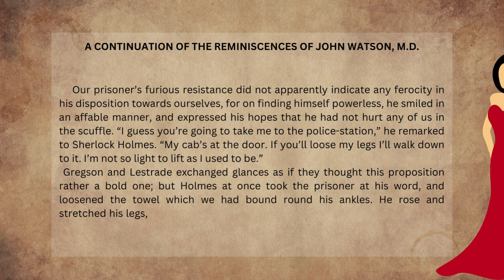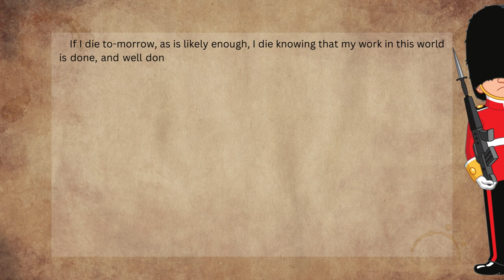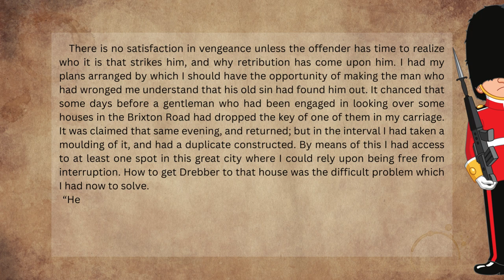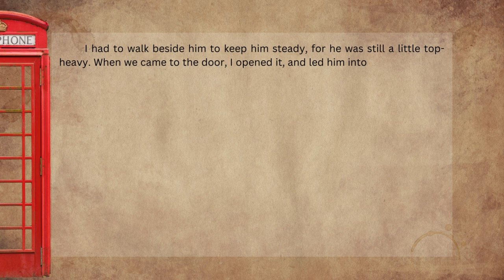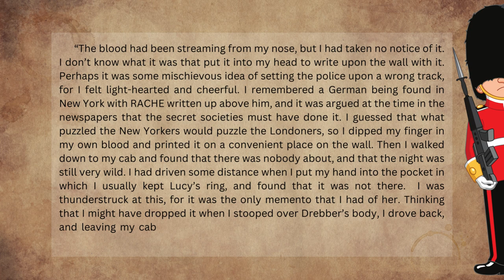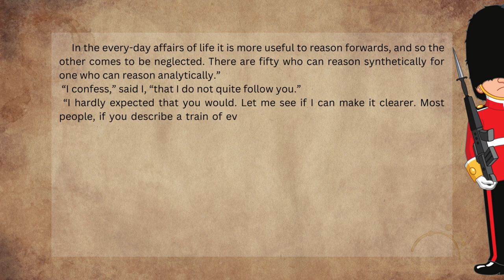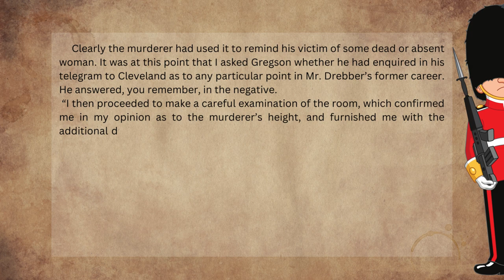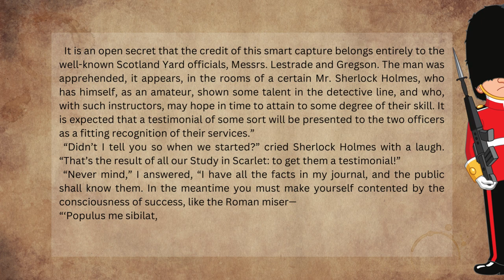A STUDY IN SCARLET AUDIOBOOK. Last Two Chapters of Part Two, Chapter Six & Seven. Learn English.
You will love them. By watching you can learn english and learn the new words. one of the Best Methods of Learning English is by watching movies and read books. I wanted to combine the different methods to make a strange methods of learning english while you are listening to a Perfect audiobook. This journey is  :

A Study in Scarlet, a short novel published in 1887, was Sir Arthur Conan Doyle's first Sherlock Holmes story. At the beginning of the book, Dr. Watson meets the detective for the first time and we ride along with them to the scene of a murder. The crime baffles the Scotland Yard detectives, but of course Holmes solves it easily. In the second half of the story, the scene shifts to Utah as we learn the murderer's history. The action returns to London in the last two chapters. In his first adventure, Holmes demonstrates many of the traits for which he later became well known: meticulous study of a crime scene, brilliant deductive reasoning, aptitude for chemistry and music, and the somewhat annoying habit of withholding crucial facts from Watson (and consequently the reader) until the conclusion of the case.

Conan Doyle wrote the story in 1886, and it was published the following year. The book's title derives from a speech given by Holmes to Doctor Watson on the nature of his work, in which he describes the story's murder investigation as his "study in scarlet": "There's the scarlet thread of murder running through the colourless skein of life, and our duty is to unravel it, and isolate it, and expose every inch of it."

Arthur Conan Doyle’s novel A Study in Scarlet marked the first appearance of fictional private detective Sherlock Holmes and his assistant, Dr. Watson. Doyle wrote this novel in less than three weeks when he was 27 years old. Originally called A Tangled Skein, the novel was rejected by several publishers before it was accepted for publication as A Study in Scarlet in the November 1887 issue of Beeton’s Christmas Annual, an obscure British magazine remembered for little other than its inauguration of Sherlock Holmes. The novel was first published as a book the following year, but it was not until Doyle’s publication of the Sherlock Holmes short story “A Scandal in Bohemia” in The Strand Magazine in 1891 that the character of Sherlock Holmes received widespread acclaim. Since then, A Study in Scarlet has been published in many editions both in English and in translation, and allusions to the novel have frequently appeared in the works of other authors. A Study in Scarlet has occasionally generated controversy relating to the negative depiction of early Mormons in the chapters that take place in Utah. When visiting Utah for the first time in 1923, Doyle was asked to apologize for this depiction, but he defended the relevant content in the novel as historical. Like other installments in the Sherlock Holmes franchise, A Study in Scarlet has been adapted many times for a variety of media, including comics, radio, television, film, and the stage. The first two film adaptations, one British and one American, were released in 1914 and both are now considered lost films; in 2010, the British Film Institute named the British film one of the 75 most wanted films for their National Archive. The novel’s enduring legacy is also discernable in the widespread use of magnifying glasses in detective fiction, a trope initiated by A Study in Scarlet.

This Book has Two part that each have 7 sections, You are listening to The Last Two Chapters Of Part Two, Chapter Six and Seven. Different sections link are in below:

Different Chapters Link and Length:

Chapter Thirteen: 00:00:00 - 00:27:12
Chapter Fourteen: 00:27:12 - 00:40:57